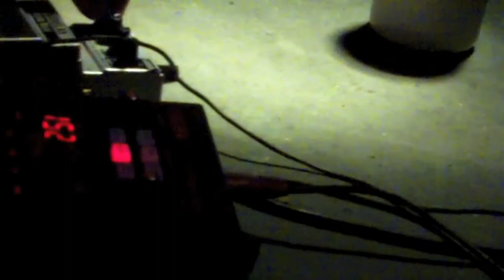Quartz Corpse Scum Piano - Fill Spectrum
Fill Spectrum 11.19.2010 for Quartz Corpse Scum Piano an evening of curious musics Jacksonville/St.Augustine Showcase at Laboratory Gainesville Florida curated by Travis Johnson in association with Christopher Miller 355.Noise. Video